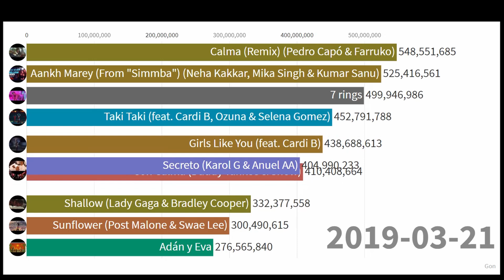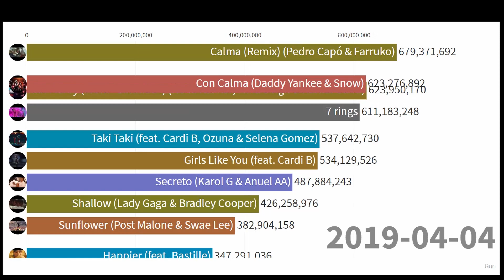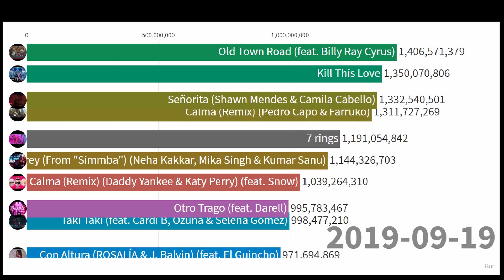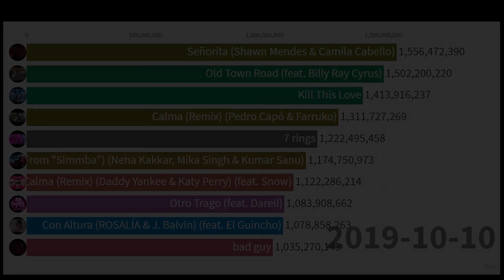Top 10 song 2019 in Youtube by Totalization (Song link is in the description)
Data : Youtube
BG : Lights Up (KimSungWo)

I want to show you the data that is interesting.
I hope it is helpful for you.